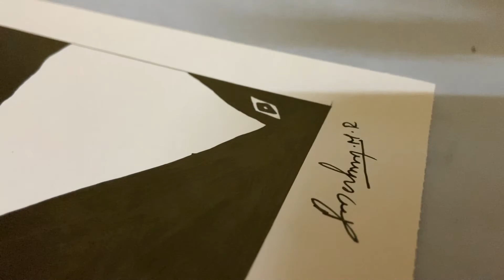PORTRAITS | PENART30 | KAMESHWARAN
PORTRAITS ORDERS WE DO FOR COMMISSION